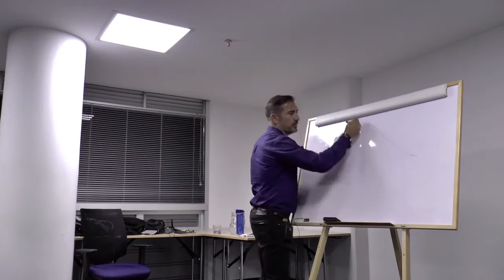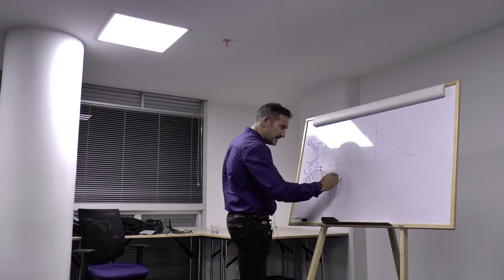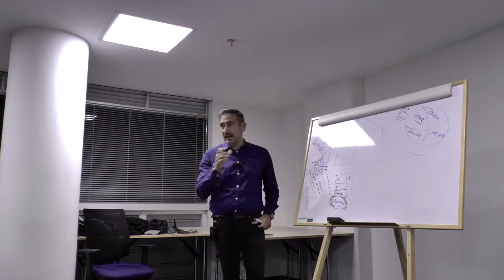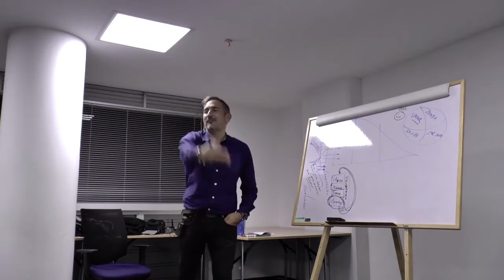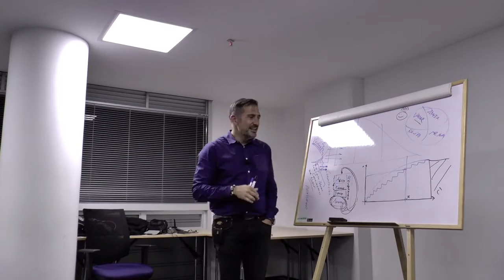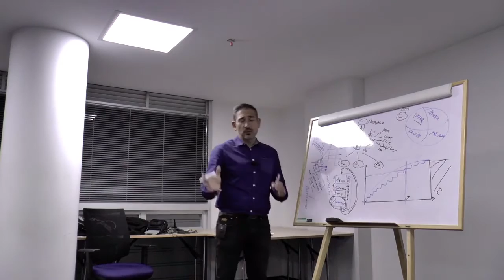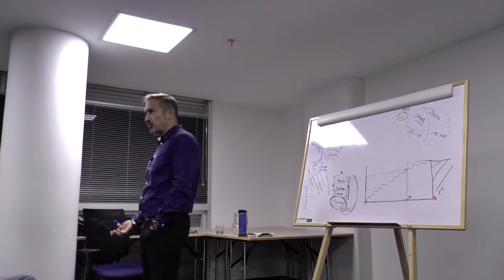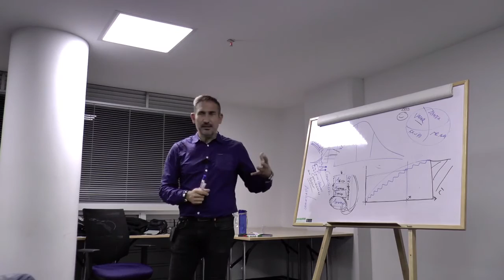Transformacion Ágil en grandes empresas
Charla para el Meetup de la comunidad Ágil de Bogotá, Octubre 2016